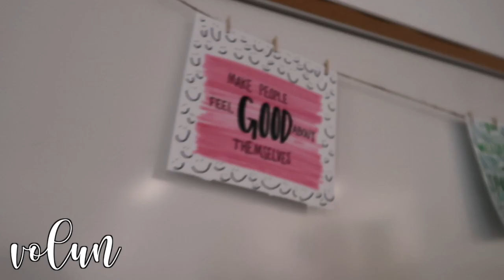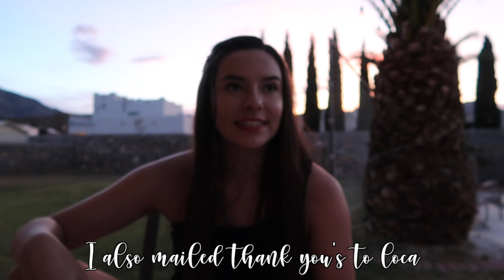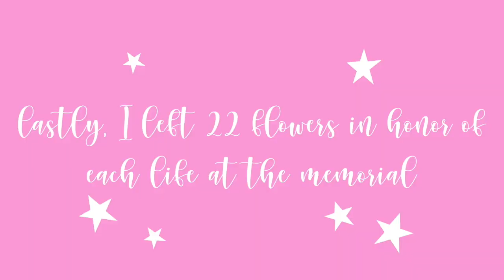# EL PASO CHALLENGE / EL PASO STRONG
In light of the recent tragedy that happened in El Paso, Texas, I wanted to participate in the ElPasoChallenge that was created by eleven-year-old, Ruben Gandarilla. The Challenge involves 22 random acts of kindness, in honor of the 22 lives that were lost. Together we are able to show that even in the path of hatred, we can be the light of love and demonstrate how we are elpaSOSTRONG. If you would like to donate to the victims' families you can follow this

The creators mentioned in the video were Erika Reyes and Grant Fleming.
✰ Grant Fleming's instagram is @grantfleming

My name is Melanie, and I am going to be making vlog-type videos documenting my time at the University of Notre Dame in the four years to come.
✰ follow all of my social medias @melmggn
✰ join project positivity by texting @projpos to 81010

The original music in this video has been muted to allow me to monetize my own videos. The original artist, after giving me permission to use his songs, created a copyright claim on my videos and then profited off of them, so I have chosen to mute the songs and reclaim my videos. I might add music in with YouTube studio eventually; however, it is very difficult to edit. Thanks for understanding!